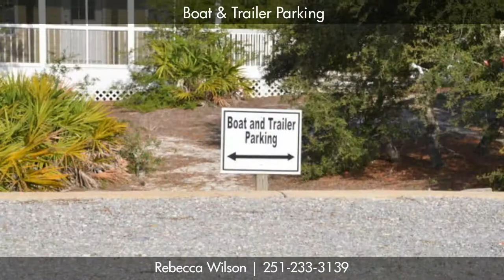Great Coastal Cottage Near Beach Gulf Shores, AL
Super CUTE COASTAL COTTAGE near the Beach in Gulf Shores, AL. Unit is in EXCELLENT CONDITION! GREAT Location near main Swimming Pool. HARDWOOD FLOORS THROUGHOUT, OAK CABINETS! 3BR/2BA, SCREENED PORCH, FULLY Furnished! Very Popular complex- Outdoor Pool, Tennis Courts, Boat &amp; Trailer Parking. Great Rental unit or Second Home! Beach, Golf, Marina all nearby!